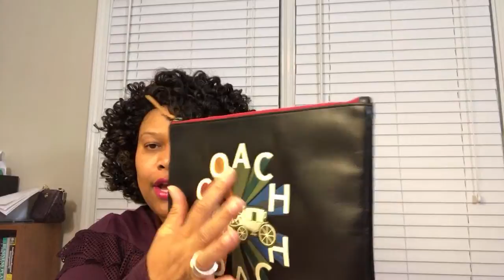Feed Your Addiction- More Accessories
Money Saving Offers and Social Media Below!

1)  Hate grocery shopping as much as I do?  Check out Instacart: 1 hour grocery delivery! Here's $10 worth of free groceries:

2) Make sure you're making your online purchases via eBates! Get Paid to Shop! Use Ebates!!

3) GET THE BOX: Brown Sugar Subscription Box $5 Off

4) A​ ​surprise​ ​subscription​ ​of​ ​three​ ​pairs​ ​of​ ​quality​ ​undies
delivered​ ​to​ ​your​ ​door.​ ​It’s​ ​like​ ​Christmas​ ​every​ ​month!

5) You should try DoorDash, it's an awesome food delivery service. Get $10.00 off your next order when you sign up with this

8) Twitter: @DooneyAddict615

9) Ship to Me: 3316-A South Cobb Dr. Suite 378 Smyrna, GA 30080